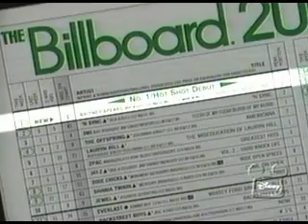Britney Spears Disney's In Concert Part 3